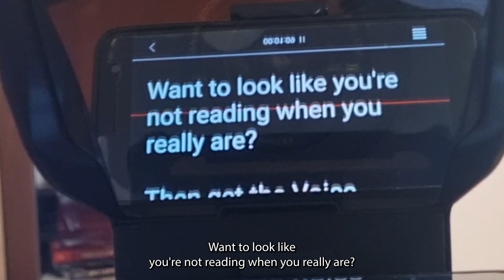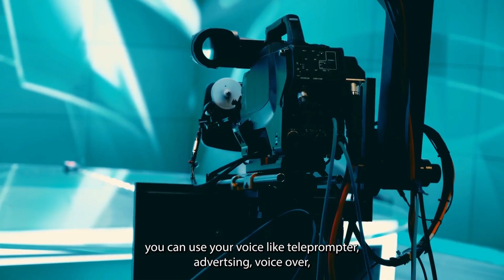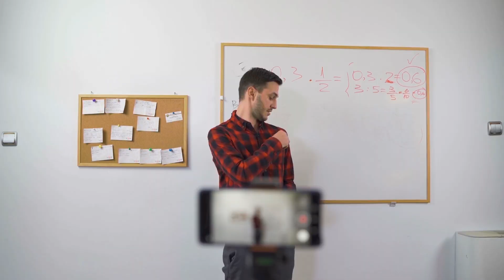Voice Masterclass: Expressive Voice for Teleprompter, Voice Over and Advertsing.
It is necessary to have expression in order to have a better communication – this is the ideal of this course. "Voice Masterclass: Expressive Voice for Teleprompter, Voice Over and Advertising" - is aimed at anyone who wants to better understand the power of the voice when communicating.

You are going to learn how to have a natural, confident, genuine and expressive voice connecting with your audience.

Studying the emotions transmitted by the voice makes any video much more impactful. The voice carries an infinity of elements that contribute to its effectiveness. Meaning, intonation, speed, volume and pause are just a few examples of these elements. They are capable of conveying nuances of meaning and awakening different emotions. A soft, calm voice can convey comfort and assurance, while an energetic, dynamic voice can inspire enthusiasm and motivation. It is infinite!

With persistence and dedication, you can develop a compelling and professional voice that captivates your audience. This course also has pages in PDF and DOCX exercises – it means, you will have material to practice and self-assess later. Being able to check your progress with each unit you complete.

This course was designed by university professor and producer Larissa Perfeito who has worked on the American television network ABC and has been teaching at universities since 2006.